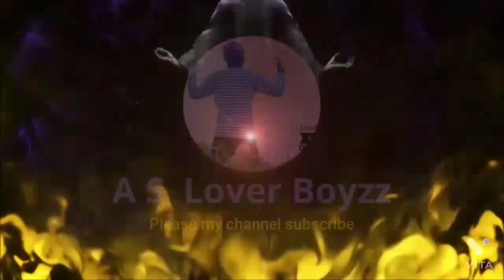New Hindi video// Jay Bajrangbali Vinti Sun Le Hamar // 2022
Jay Bajrangbali Vinti Sun Le Hamar new Hindi video songs Gajab Dance Benda me dance Program hua tha baharagora Benda me 🤟🤟🤟👍👍❤️❤️❤️🥰🥰🥰💯💯💯💯💯